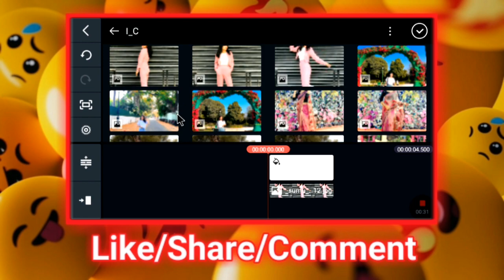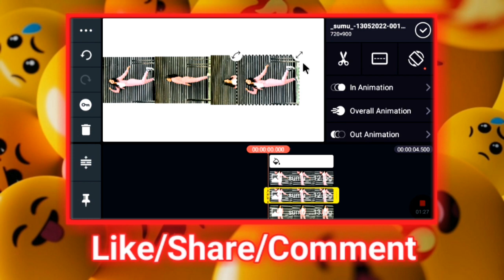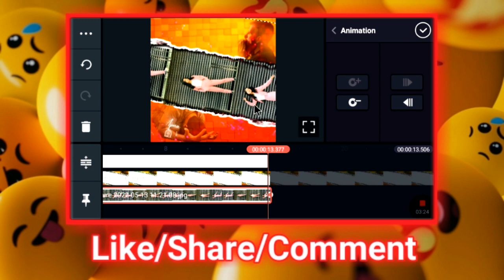How To Create Professional Slideshow Video In Kinemaster | Photo Se Slideshow Video Kaise Banaye